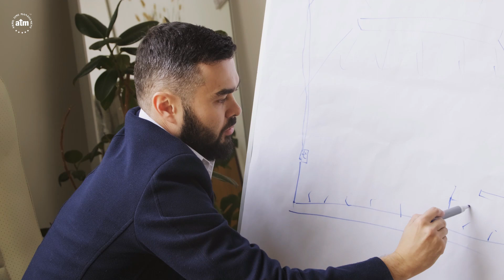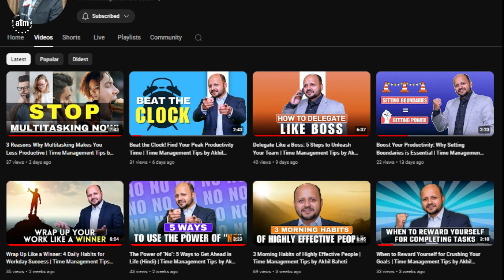3 Myths About Time Management Debunked | Time Management Tips by Akhil Baheti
3 Myths About Time Management Debunked | Stop the Struggle: Debunking Popular Time Management Myths | Time Management Tips by Akhil Baheti
Time Management Myths Busted: Stop Wasting Your Time and Get Things Done!
Feeling overwhelmed and unproductive? 😩 You're not alone! This video exposes 3 common time management myths that might be holding you back. 🤯
Here's what you'll discover:
00:00 Intro: Why Time Management Matters (and Why We Get It Wrong)
00:36 Myth #1: You Can Actually "Manage Time" ⏳ (Spoiler Alert: You Can't!)
00:58 Myth #2: There's One-Size-Fits-All Approach 🙅‍♀️ (Find What Works for YOU)
01:20 Myth #3: More Work Equals More Success hustle culture 🙅‍♂️ (Prioritize Rest & Well-being)
01:47 Conclusion: Take Control of Your Time and Achieve Your Goals 💪
Stop believing the lies and start managing your time effectively!